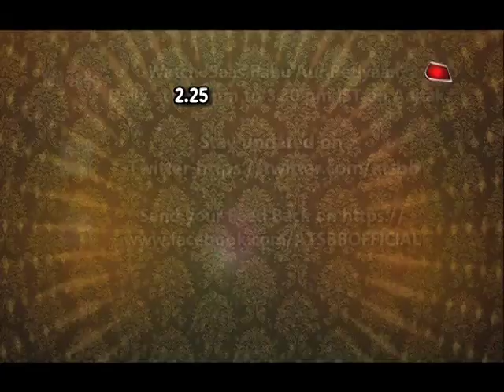Kulfi Kumar Bajewala: Sikander-Kulfi's ACCIDENT?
Checkout has Kulfi's voice came back in Star Plus serial Kulfi Kumar Bajewala..